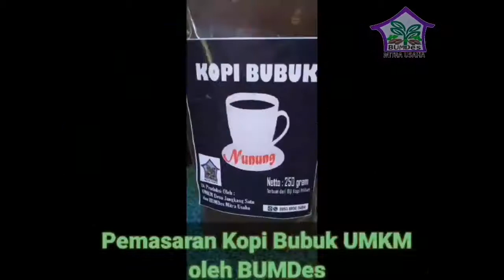BUMDES Mitra Usaha Desa Jangkang Satu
BUMDES Mitra Usaha Desa Jangkang Satu Kabupaten Kubu Raya Provinsi Kalimantan Barat